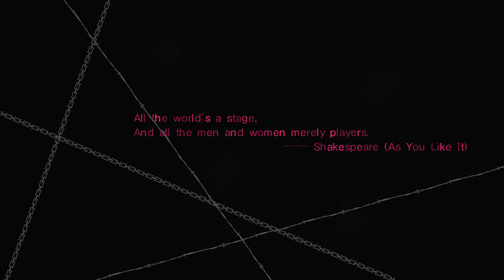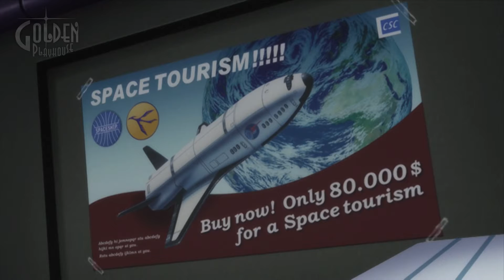Catherine Lets Play Part 1 - Strange Dreams!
Sorry for no upload for 2 days been busy will school and moving place. I hope that you guys are going to enjoy the new series that's planned! :)